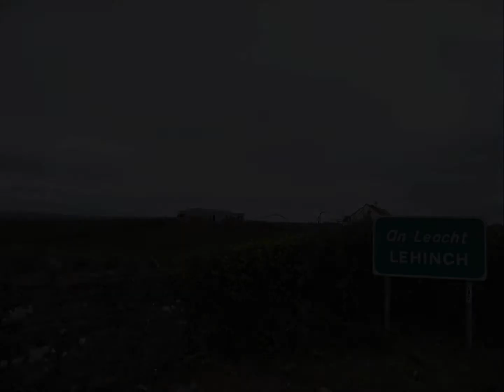The fences of west County Clare, Ireland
Pictures taken in and around Lahinch, Kilfenora and the Burren, of West County Clare, Ireland - Photos Patricia Maloney, Ottawa, Canada
Background Hymn  "You Are Mine " composed by David R Haas,